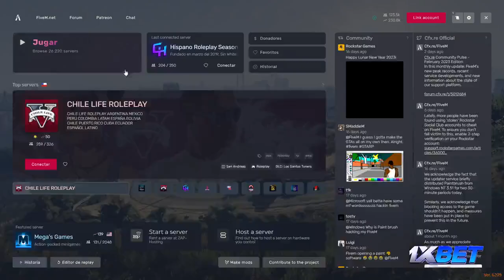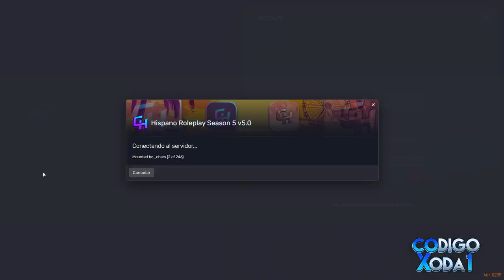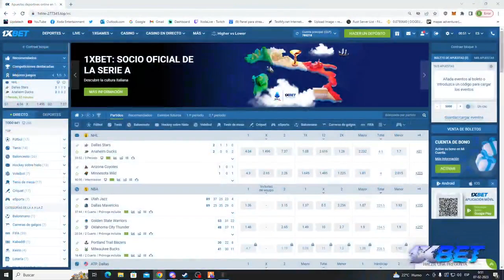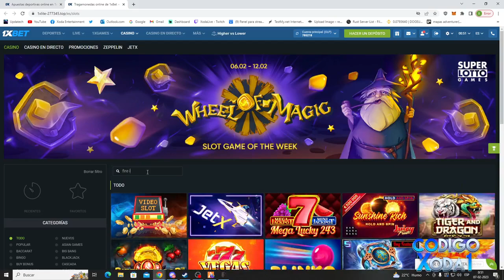xoda gta v roleplay - dark and darker 06-02-2023